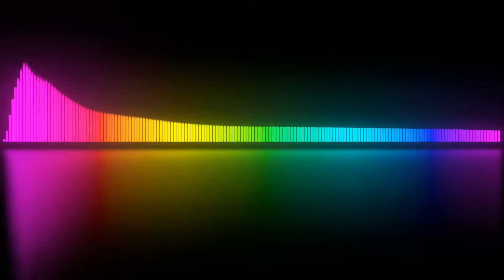Kingdom Hearts 2.5 HD ReMIX: Sinister Sundown (Audio Visualisation)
BEEEEEEEEEEEEEEEEEEEEEEEEEEEEEEEEEEEEEEES